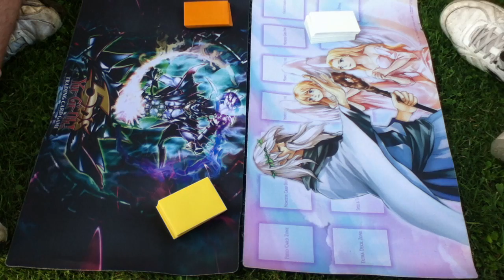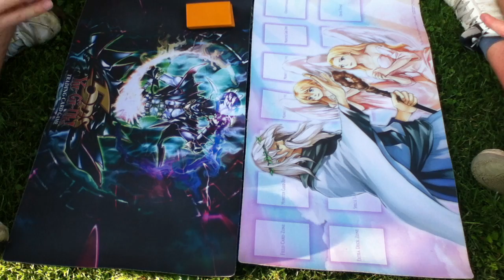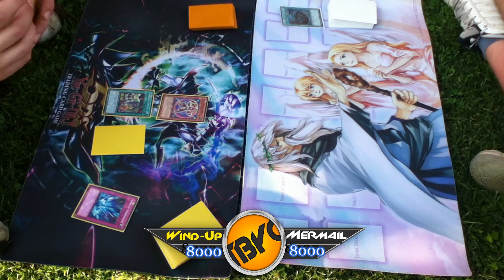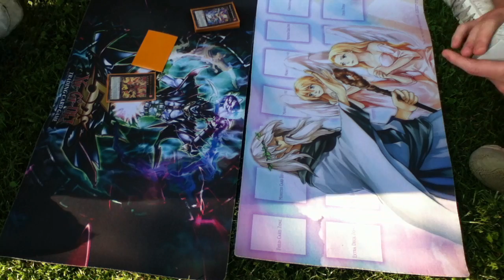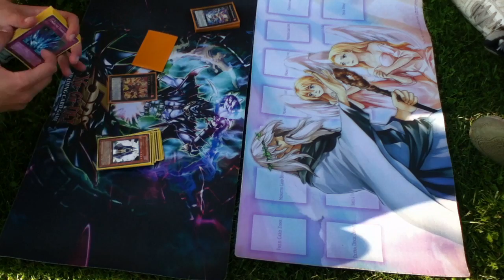Duel : Wind-Up VS Mermail [FULL MATCH] !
Wind Up di Avenaa vs Mermail di Gilbi. Buona Visione!